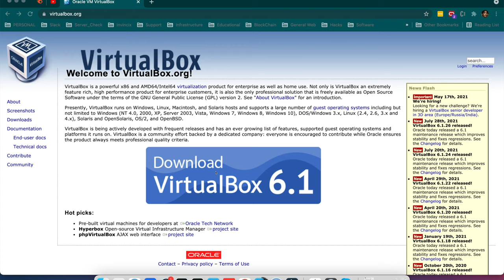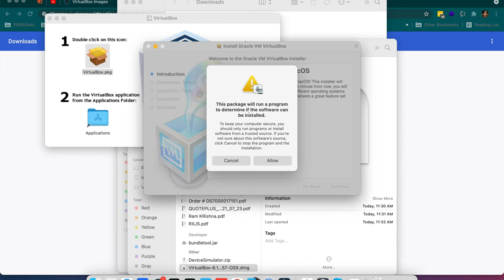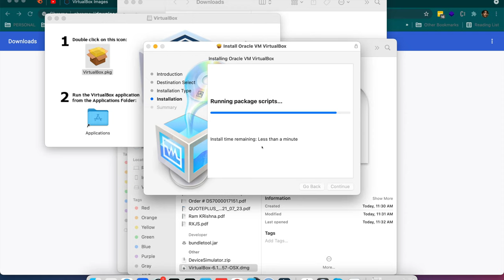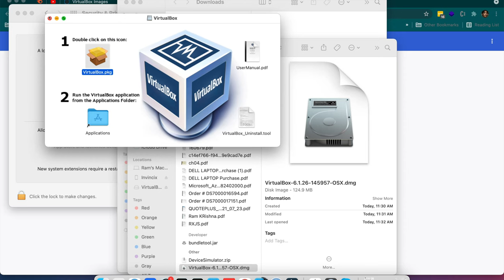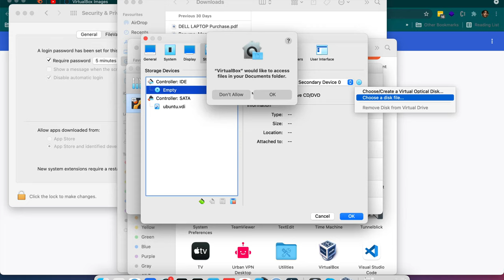How to install VirtualBox on macOS in easy steps.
Installing virtualbox on MacOS in easy steps. From download to install and enabling the extension in settings. Unblocking the package in privacy and security settings. Adding a new vm with quick start.